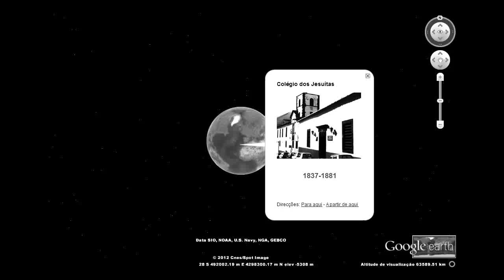Antigo Colégio dos Jesuítas